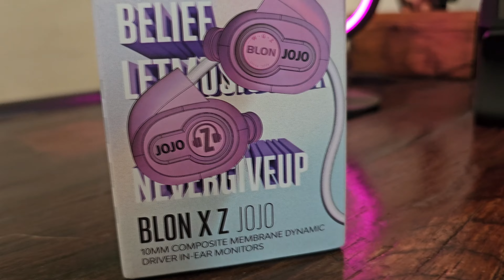[Áudio] Blon x ZEOS Jojo - Giorno Basshead [Análise e Review]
🗣️ Análise e Review do Blon Jojo

Gráficos MusiCafé: musicafe.squig.link

Fones e acessórios citados:
💲 Blon Jojo
💲 KZ PR2
💲 Truthear Zero Red
💲 EPZ Q5

Cupomzão maravilhoso: MUSICAFE10

já conhece o Kuba Disco??
se não, aproveite para conhecer, com cupomzinho exclusivo aqui do MusiCafé:
💲 Cupom exclusivo MusiCafé: MUSICAFE

Ajude o canal MusiCafé e participe do grupo exclusivo de Telegram, sorteios e vídeos exclusivos:

👉Direto ao ponto:
00:00 👀  Visão Geral:
01:01 🛠  Qualidade de construção
02:04 🛠  Especificações Técnicas:
02:18 🚽  Ergonomia:
02:59 🔊  O som:
06:46 ⚖  Comparações:
08:32 🧾  Conclusão e recomendação:

O equipamento analisado aqui foi enviado pela marca em troca da minha análise. As opiniões emitidas aqui são minha e a empresa não pediu para dizer nada tendencioso a respeito do produto, aqui são ditas somente as minhas sinceras opiniões.